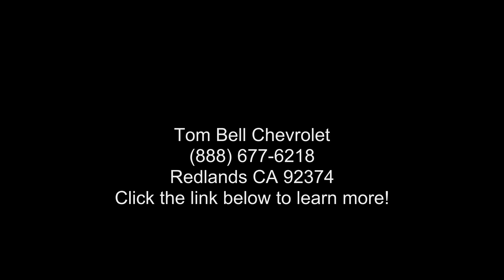2019 Toyota Corolla Hatchback SE - Tom Bell Chevrolet - R...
Used 2019 Toyota Corolla Hatchback SE, blue exterior, 4, 2.0 l, 6-speed manual w/od, fwd, 4 doors, 46,682 miles, Stock U6523, VIN: JTNK4RBEXK3025379,